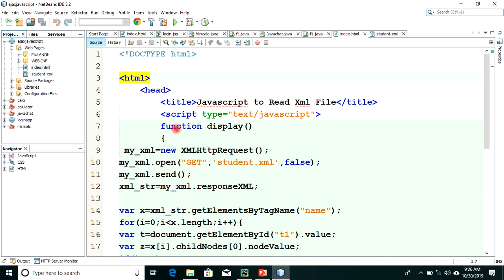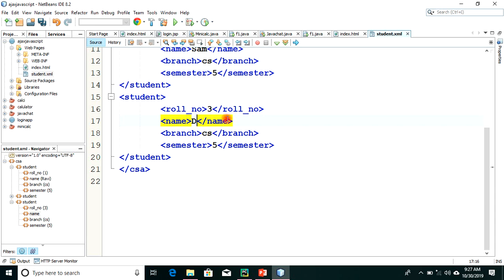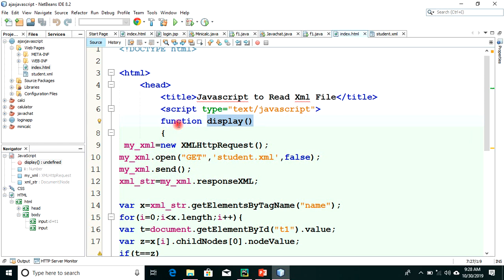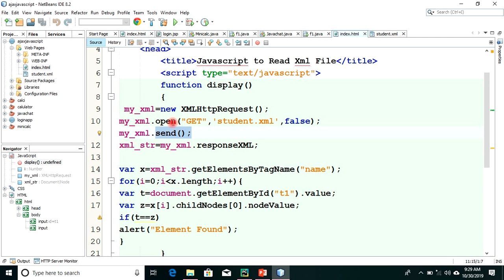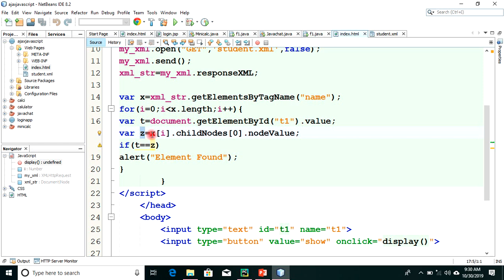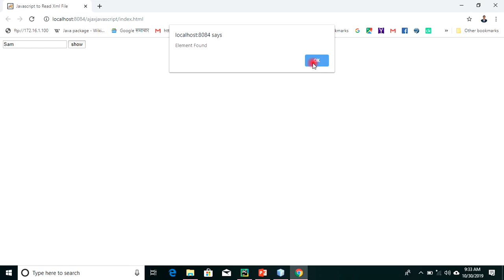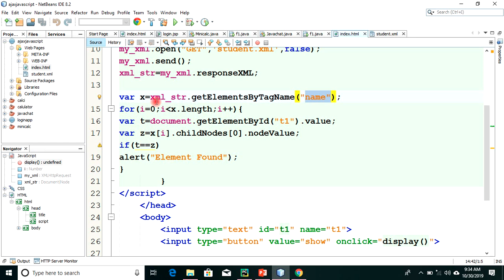read and search data from xml using xmlhttprequest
read data from xml using xmlhttprequest ,search data from xml using xmlhttprequest read data from xml using xmlhttprequest,search data from xml using xmlhttprequest